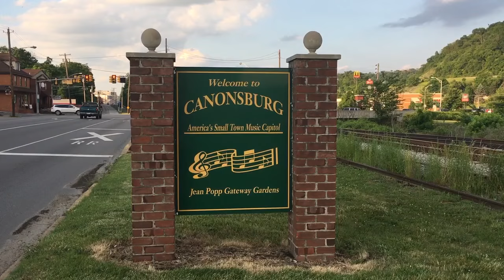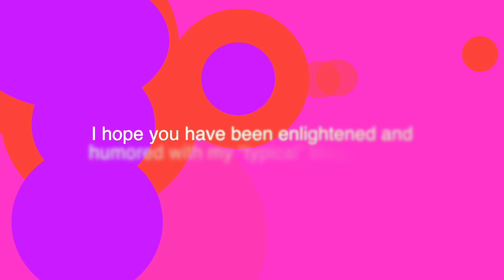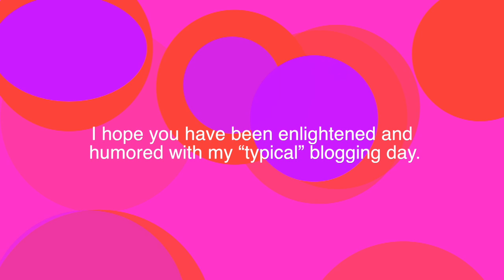A Day In The Life As A Total Gym Trainer / Blogger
- Total Gym Direct is the ultimate source for Total Gym Home Exercise Equipment. Save Money and Time, all in the comfort of your home!

Total Gym Is The Best Home Exercise Equipment for Your Total Fitness!

Endorsed by Christie Brinkley and Chuck Norris and as seen on TV Total Gym is the best home gym equipment on the market. You’ve seen the Chuck Norris infomercial. With more than 80 exercises it's like having an entire gym full of exercise equipment in just ONE machine. Do you have 10-20 minutes a day to reshape your body? Total Gym is all in one exercise equipment. Just a few minutes in the morning can deliver a total body good morning exercise routine at home with Total Gym! Whether you're looking to stay lean and fit, lose weight, build muscle, tone or just get into the best shape of your life, you can do it with Total Gym workouts!

Check out Total Gym Pulse Blog  for Morning Workout Tips, Hot Gym Workout Trends, Total Gym AbCrunch Workouts (Total Gym Workout for Abs), Total Gym Core Exercises, Total Gym Cardio Workouts, Sneak Peaks of our latest Total Gym Home Gym Equipment, Christie Brinkley Exercise Routine on Christie Brinkley Exercise Machine, Chuck Norris Workouts, Total Gym Success Stories – including Total Gym Before and After Pictures and much more!

Chuck Norris has been using his Total Gym as his primary home gym for more than 30 years. He calls Total Gym his "lean, mean home exercise machine.” Chuck Norris isn’t alone--4 million users worldwide trust Total Gym. Total Gym Reviews prove Total Gym delivers real results. Total Gym Best Selling Home Gym - Total Gym XLS received 4.6 out of 5 stars with 97% of Total Gym users saying they would recommend Total Gym to a friend.

Over 10 years ago, Christie Brinkley was introduced to Total Gym for strength and resistance training and agrees that "once you try it, you’ll be hooked for life.” Christie Brinkley Workout favorites on Total Gym include Pilates, Row and Surfer. Discover your own favorite Home Gym ideas on one of the Total Gym Workout Machines.

Total Gym enables you to customize the workout that works for you – any time of day, any body type, any age, gender, fitness level. Customized Total Gym Workout Schedule for Men and Women are included in the workout card decks.

Make Total Gym Your Home Gym. Discover the best Total Gym for you!